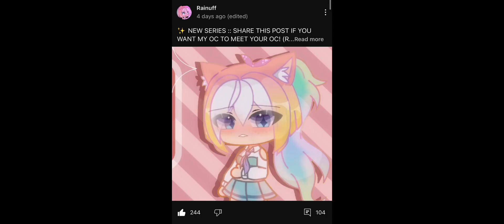Sharing This! ✨🌟 | For: @Rainuff | Gacha Life 2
Here you go rainuff I’m sharing this video For You! 😁✨✨🌟

Here My OC Code:

K5RTWK7LM